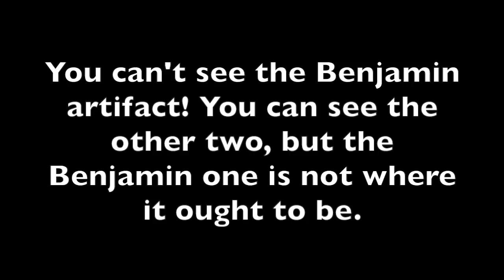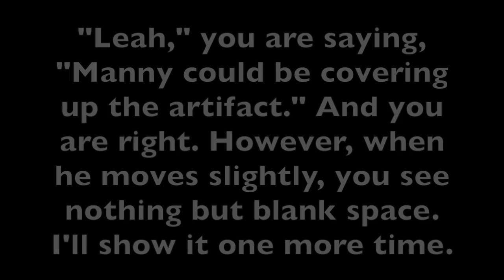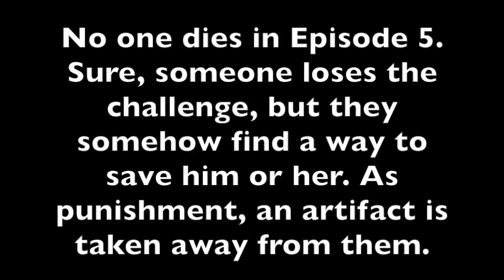An artifact is TAKEN from them? (an Escape the Night Season 3 Theory)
would be an interesting plot twist...